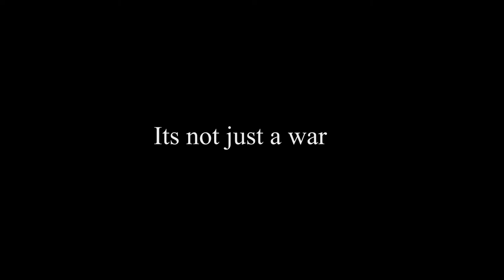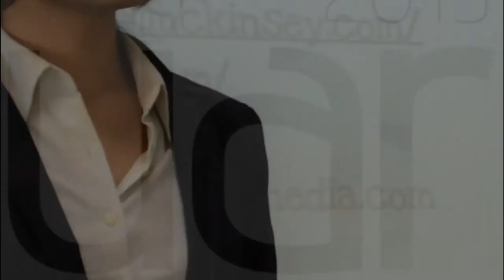Quark 2015 Teaser | BITS Goa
It's not just a race, It's not just a war, Its' not just a leap

This Quark, the arena is set for you to Alter The Obvious

Coming Soon...